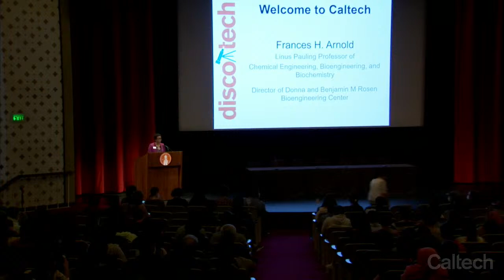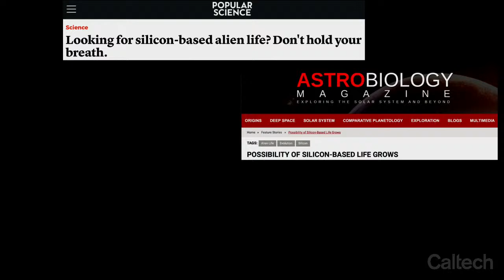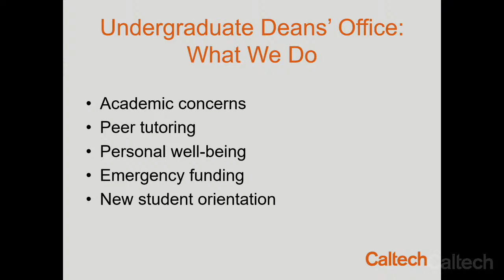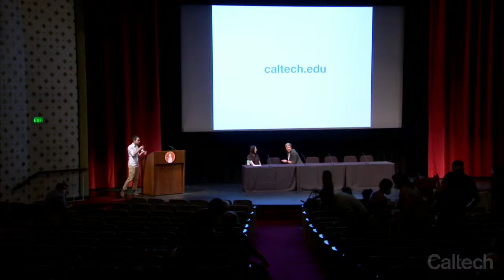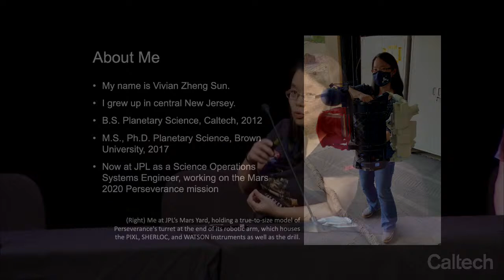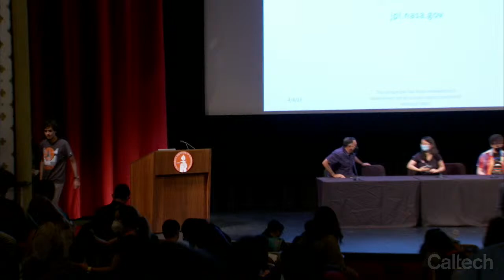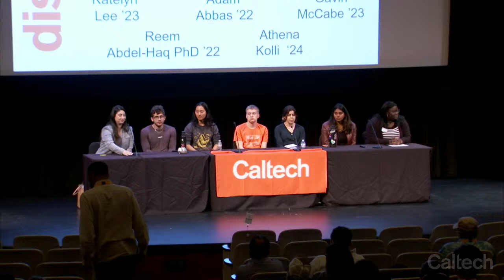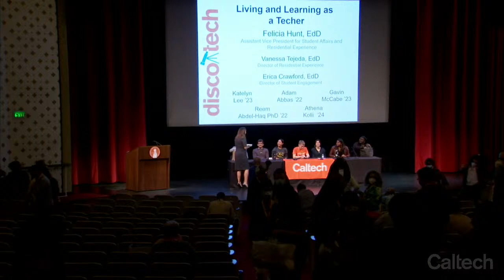DiscoTech 2022 - Day 1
Schedule of Sessions (all times listed in PDT)
- 1:30 PM: Welcome to Caltech!
- 2:30 PM: Thriving at Caltech Panel
- 3:30 PM: JPL Panel
- 4:30 PM: Living and Learning as a Techer